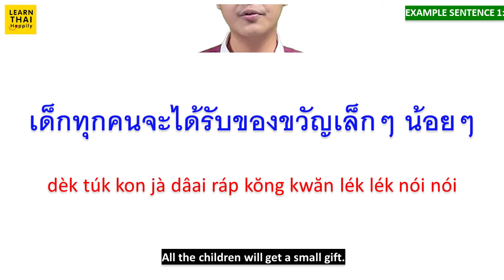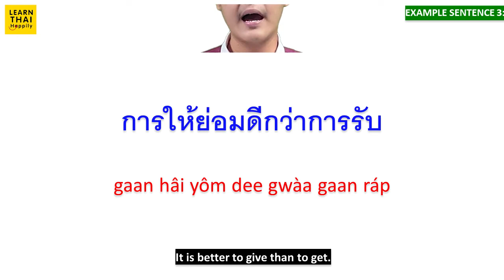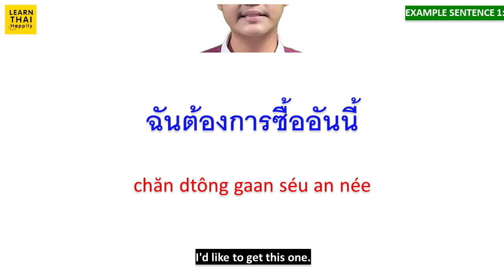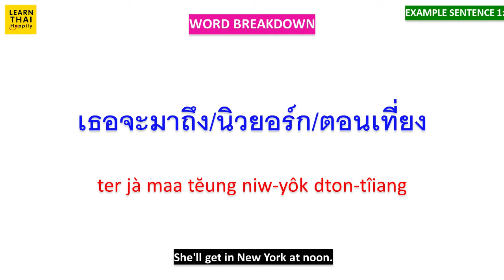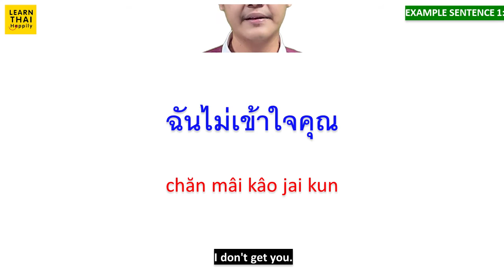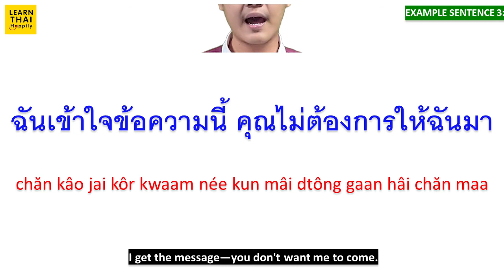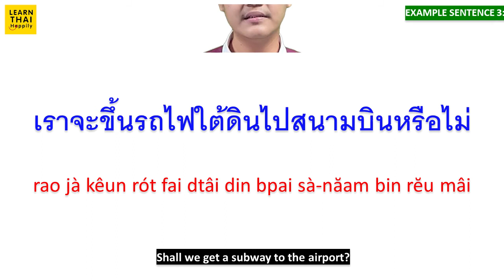Learn Thai EP 218 : 5 easy ways to say 'GET' in Thai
รับ/ได้รับ
ráp / dâai ráp
get [to receive]
เด็กทุกคนจะได้รับของขวัญเล็กๆ น้อยๆ
dèk túk kon jà dâai ráp kŏng kwăn lék lék nói nói
All the children will get a small gift.
วันนี้คุณได้รับจดหมายหรือยัง
wan née kun dâai ráp jòt măai rĕu yang
Did you get any letters today?
การให้ย่อมดีกว่าการรับ
gaan hâi yôm dee gwàa gaan ráp
It is better to give than to get.

ซื้อ
séu
get [to buy]
ฉันต้องการซื้ออันนี้
chăn dtông gaan séu an née
I'd like to get this one.
ฉันสามารถซื้อตั๋วได้ที่ไหน
chăn săa-mâat séu dtŭua dâai têe năi
Where can I get a ticket?
ฉันซื้อผักที่ตลาด
chăn séu pàk têe dtà-làat
I get vegetables at the market.

ถึง/มาถึง
tĕung / maa tĕung
get [to arrive]
เธอจะมาถึงนิวยอร์กตอนเที่ยง
ter jà maa tĕung niw-yôk dton-tîiang
She'll get in New York at noon.
เขาถึงทันเวลาไหม
kăo tĕung tan way-laa măi
Did he get in time?
ฉันจะรอจนกว่าพวกเขาจะมาถึงที่นี่
chăn jà ror jon gwàa pûuak kăo jà maa tĕung têe nêe
I'll wait until they get here.

เข้าใจ
kâo jai
get somebody/something [to understand]
ฉันไม่เข้าใจคุณ
chăn mâi kâo jai kun
I don't get you.
เธอไม่เข้าใจเรื่องตลกนี้
ter mâi kâo jai rêuuang dtà-lòk née
She didn't get the joke.
ฉันเข้าใจข้อความนี้ คุณไม่ต้องการให้ฉันมา
chăn kâo jai kôr kwaam née kun mâi dtông gaan hâi chăn maa
I get the message—you don't want me to come.

ขึ้น
kêun
get [to take a bus, taxi, plane, etc.]
เราจะไปสายแล้ว ไปขึ้นแท็กซี่กันเถอะ
rao jà bpai săai láew bpai kêun táek-sêe gan tùh
We're going to be late—let's get a taxi.
ฉันมักจะขึ้นรถบัสไปทำงาน
chăn mák jà kêun rót bàt bpai tam ngaan
I usually get the bus to work.
เราจะขึ้นรถไฟใต้ดินไปสนามบินหรือไม่
rao jà kêun rót fai dtâi din bpai sà-năam bin rĕu mâi
Shall we get a subway to the airport?